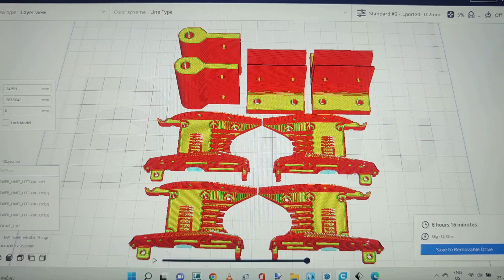3D Printed RC Boat Vanguard Marine Sea Rescue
Spec. Vanguard Marine Sea Rescue
Hull 50cm
ESC waterproof 40a
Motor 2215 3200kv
Battery 2S Lipo 850-1000mha
Tx Futaba 3pv
Rx 4ch Corona s-fhss
Servo MG 9g
Prop FT009
Drive Shaft FT011